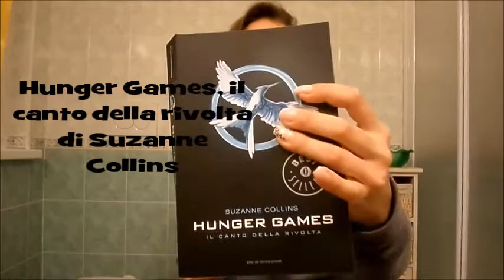Ce n'è x tutti i mesi! -febbraio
nuova tipologia di video ! :)
Buona visione!!